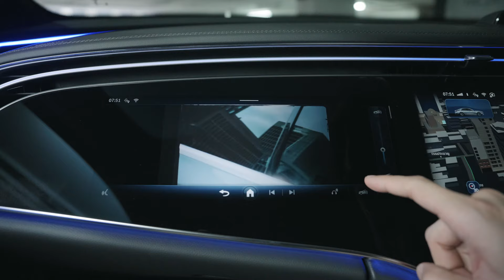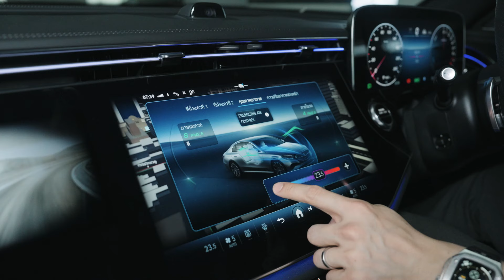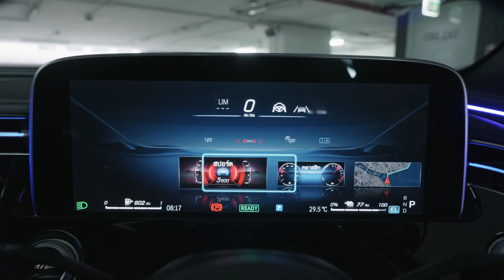The new E-Class (W214) Mercedes-Benz E350e AMG Dynamic เทคโนโลยี Plug-in Hybrid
The new E-Class (W214)
Mercedes-Benz E350e AMG Dynamic
เทคโนโลยี Plug-in Hybrid
สามารถชาร์จ (DC) สูงสุด 55 kWh
ชาร์จเต็มเพียง 30 นาที
วิ่งไกลทะลุ 100 กม./ชาร์จ
ไฟฟ้าล้วนเกิน 140 กม./ชม.

ผู้สนับสนุนงาน
23 ส.ค. -1 ก.ย. 67